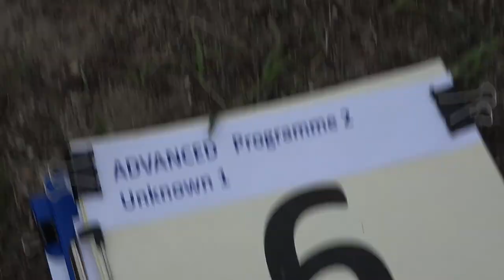6 Richard MUNZBERGER P2 1st Unknown